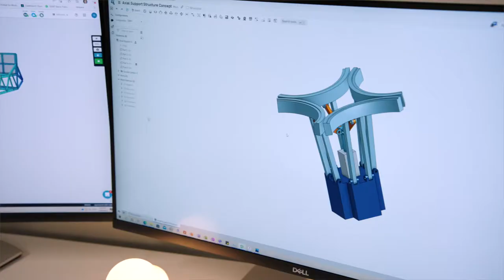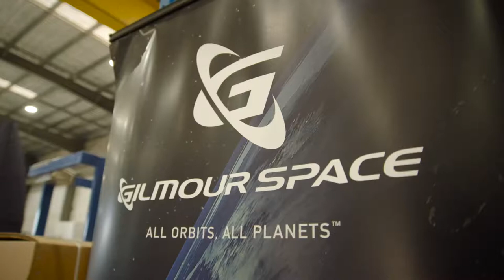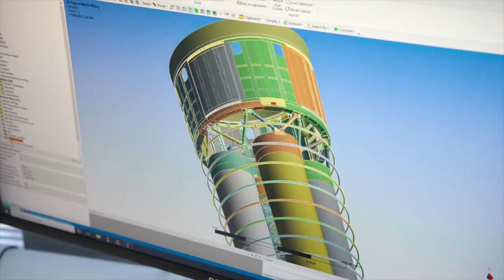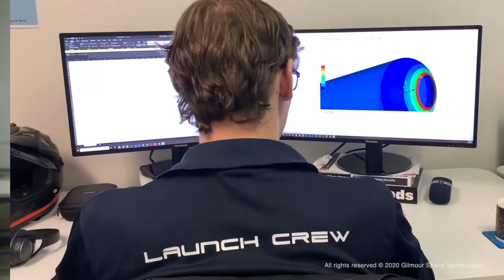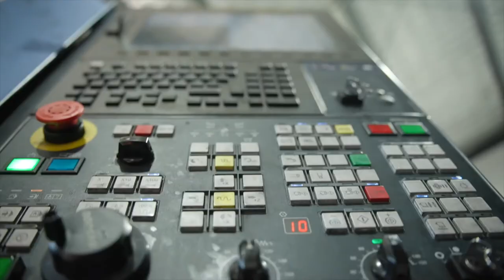Ambition: Gilmour Space - an InnovationAus.com documentary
It seems like everyone is aware that something interesting is going on at Gilmour Space Technologies’ manufacturing facility on the Gold Coast, but until you actually see it, it’s hard to get the full picture...